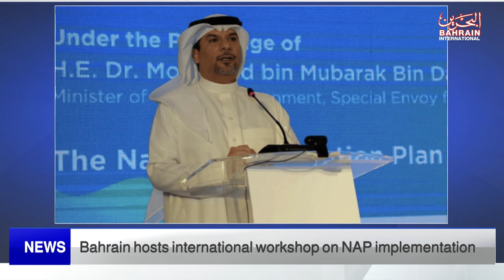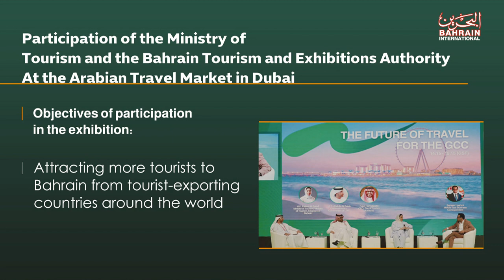BAHRAIN NEWS CENTER : ENGLISH NEWS 03-05-2023